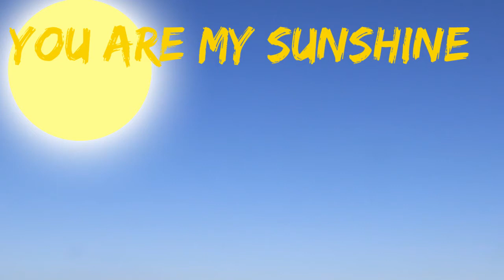You Are My Sunshine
This time a solo live performance of You are My Sunshine - this song has been recorded many times, notably (for me anyway) by the Pine Ridge Boys and Jimmie Davis and Charles Mitchell, both in 1939. The later was more up tempo, which I adopted. Jimmie Davis was a governor of Louisiana - in the 1970s, Ms Shehee legislated to make it the official state song of Louisiana.
My sunshine has shone on me for 40 plus years - my life would have been very dark without her.